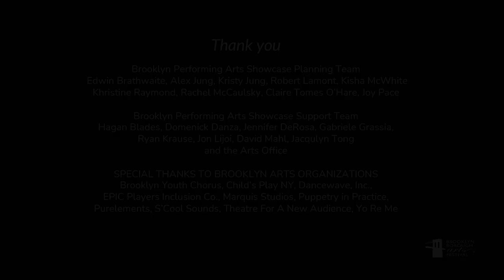P.S. 212 Lady Deborah Moody Dance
P.S. 212 Lady Deborah Moody 2nd, 3rd & 4th Grade Dance Ensemble performs "Celebration of Love...No two Alike" at the 9th Annual Brooklyn Borough Arts Festival's Performing Arts Showcase. Performances were recorded live at the Theatre at CityTech in downtown Brooklyn on Thursday, May 25, 2023.